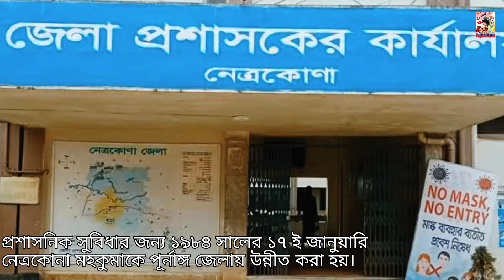Basic information of Netrokona district. নেত্রকোনা জেলার তথ্য। General knowledge.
We are working to collect and disseminate different types of information to you.
Stay with us to enrich your store of knowledge .
ভিডিওতে নেত্রকোনা জেলা সম্পর্কে নিম্নোক্ত তথ্যগুলো সংযোজিত হয়েছে।
নেত্রকোনা জেলার অবস্থান,
নেত্রকোনা জেলার পূর্বনাম,
নেত্রকোনা জেলার নামকরণ,
নেত্রকোনা জেলার আয়তন,
নেত্রকোনা জেলার মুক্তিযুদ্ধ সেক্টর,
নেত্রকোনা জেলার জনসংখ্যা,
নেত্রকোনা জেলার উপজেলা সংখ্যা,
নেত্রকোনা জেলার থানা সংখ্যা,
নেত্রকোনা জেলার জাতীয় সংসদ আসন সংখ্যা,
নেত্রকোনা জেলা কোন নদীর তীরে অবস্থিত,
নেত্রকোনা জেলার দর্শনীয় স্থান,
নেত্রকোনা জেলার বিখ্যাত ব্যক্তি,
নেত্রকোনা জেলার বিখ্যাত খাবার।